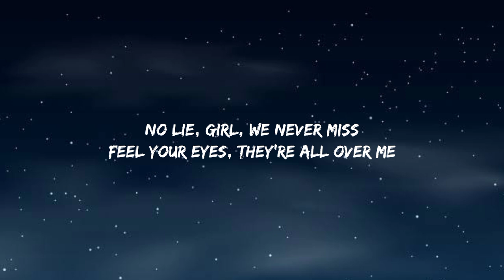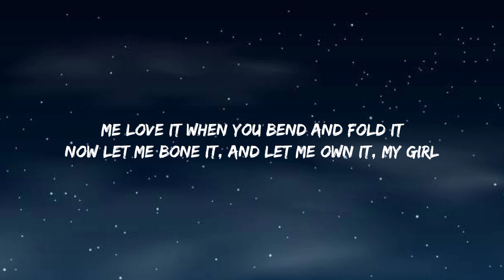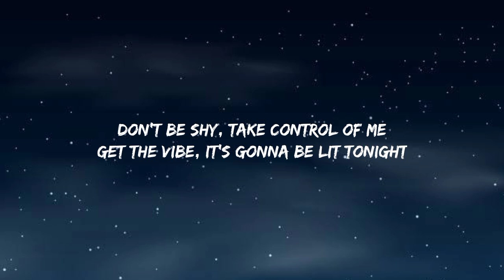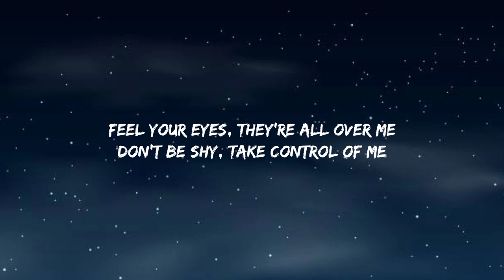Sean Paul - No Lie (Lyrics)